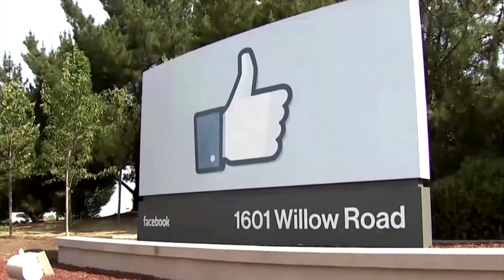UK speeding up access to COVID-19 vaccines in the Caribbean -CGN News & Sports Ep 347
UK speeding up access to COVID-19 vaccines in the Caribbean. CARICOM chairman defends decision. Jamaica reacts to being kicked out of Barbados' travel bubble. Belize delays opening of airport, schools due to spike in COVID cases. 85 per cent chance of above average hurricane season. Anti government protests hit Beirut. NY attorney general seeks to dissolve NRA. Trump claims children are almost immune to COVID, Twitter, Facebook remove video. Saudi Crown Prince accused of sending hit-squad to Canada. National honour for sportswomen Merlene Ottey and Deon Hemmings.